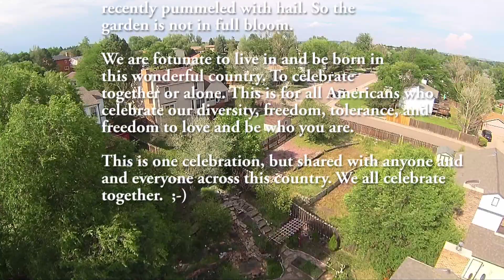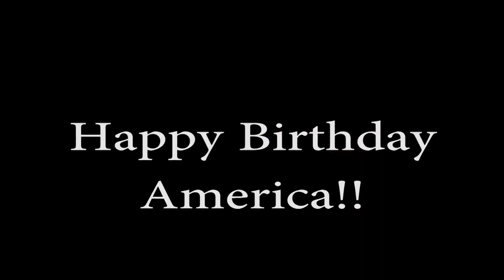July 4th 2015 at Darrell and Xwen's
4th of July 2015 at at Darrell & XiaoWen's

Thanks for the food, drink, and company
to all. Darrell and XiaoWen's house was
recently pummeled with hail. So the
garden is not in full bloom.

We are fortunate to live in and be born in
this wonderful country. To celebrate
together or alone. This is for all Americans who
celebrate our diversity, freedom, tolerance, and
freedom to love and be who you are.